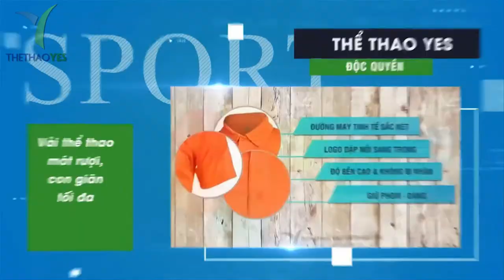Mẫu áo team building đi biển màu xanh - Thể thao YES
-- Tìm hiểu thêm :

Mẫu áo team building đi biển màu xanh

Áo Team Building đi biển màu xanh được nhiều công ty chọn làm trang phục trong mỗi dịp đi du lịch hoặc làm đồng phục cho các nhóm làm việc với nhau. Áo team building giúp gắn kết các thành viên lại với nhau, tạo tinh thần đoàn kết trong các nhóm làm việc.

Ngoài ra mỗi năm một lần các công ty thường sẽ tổ chức chuyến đi chơi xa cho toàn thể nhân viên để tạo sự gắn kết trong tập thể cũng như hỗ trợ cho việc quảng bá thương hiệu. Trong các chuyến đi này thì điểm đáng chú ý chính là việc sử dụng các mẫu áo thun team building đi chơi . Bởi nó giúp chúng ta có thể quan sát được thành viên của tổ chức mình , xây dựng mối đoàn kết , tạo dựng hình ảnh đẹp và lưu giữ những kỉ niệm đẹp .

Với chất lượng sản phẩm tuyệt vời, chất liệu chủ yếu là 100% cotton thấm hút cực tốt, độ co giãn, độ bền tuyệt vời, sẽ giúp các thành viên trong công ty/đội nhóm của bạn thoải mái hoạt động trong những buổi team building, dù là vi vu ở biển hay trèo đèo, leo núi .

+ Bảo hành sản phẩm : 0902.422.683 ( Mr . San )